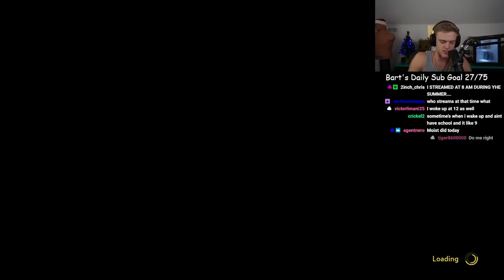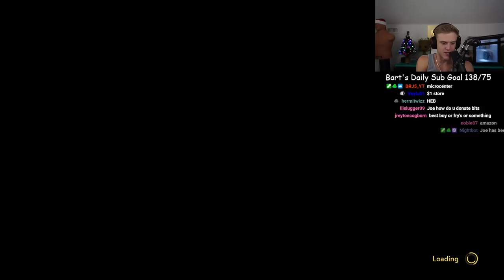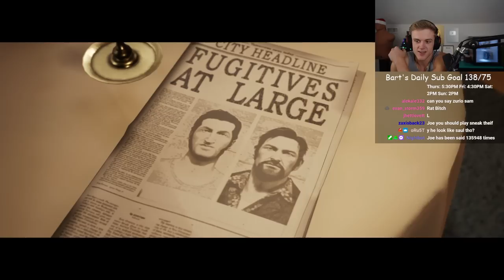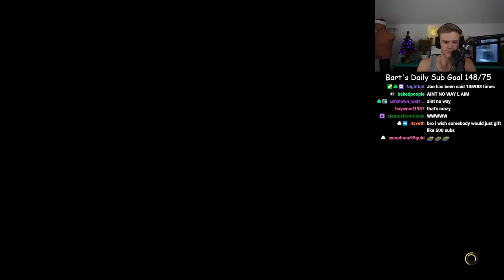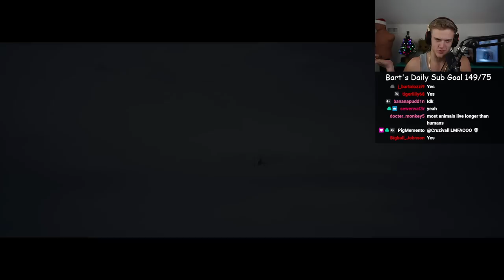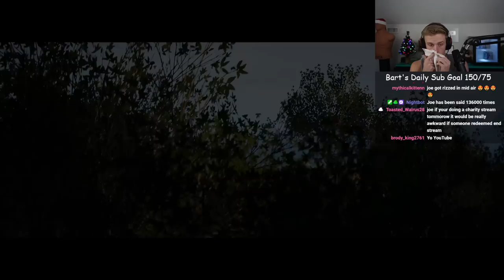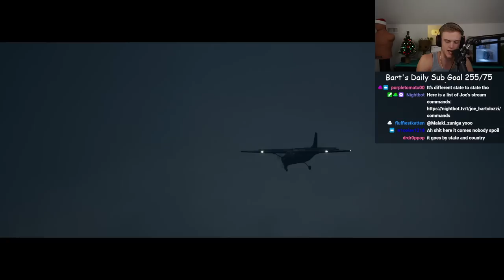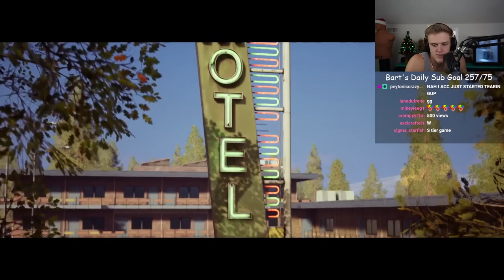A Way Out ep 2 FINAL Joe Bartolozzi